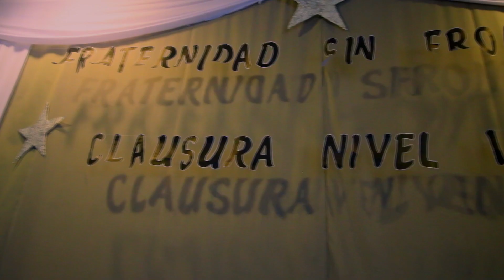Clausura Nivel Inicial ISF